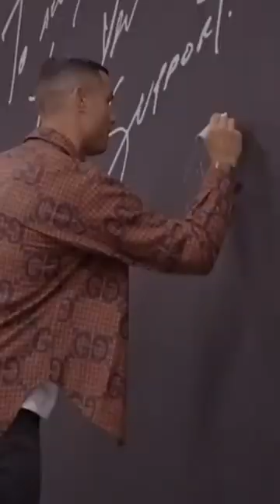Ronaldo ÚJ szobrot kapott! 🤔😂